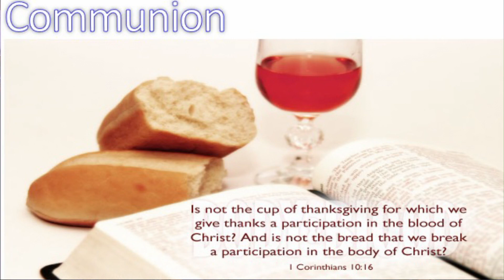Tigard Covenant Church December 04 2022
Tigard Covenant Church with Pastor David Greenidge, A Christian Church Located at 11321 Southwest Naeve Street Tigard, OR 97224 . For more Information Please Visit our